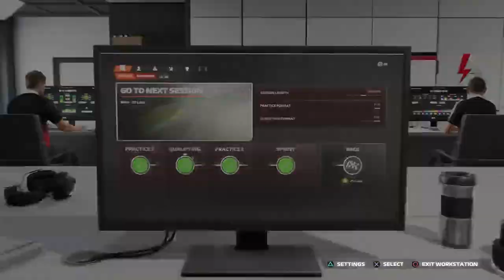Brazil History Beckons GP